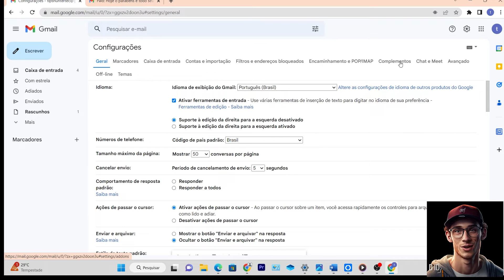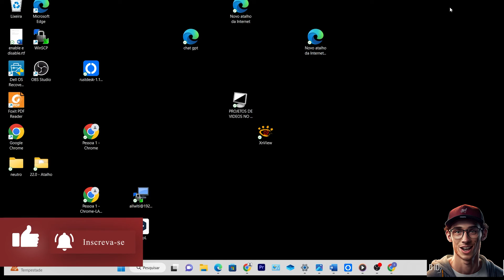Como Ativar o CHATGPT no GMAIL para Responder seus Emails.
Bem-vindo ao nosso canal de tecnologia! Aqui, oferecemos tutoriais técnicos passo a passo para ajudar os nossos visitantes a descobrir e aprender a usar as últimas ferramentas e tecnologias.
O complemento do ChatGPT para o Gmail é uma ferramenta poderosa que permite aos usuários automatizar tarefas repetitivas no Gmail, como respostas de email padrão, adição de assinaturas, entre outras. Além disso, ele usa a tecnologia de modelos de linguagem avançados da OpenAI para entender e responder automaticamente a mensagens de e-mail em nome do usuário, permitindo-lhes economizar tempo e aumentar a produtividade. Com o complemento ChatGPT, os usuários podem configurar modelos de resposta personalizados, otimizar a resposta de e-mail para atender a suas necessidades específicas, e obter uma assistência inteligente para ajudar a gerenciar sua caixa de entrada.